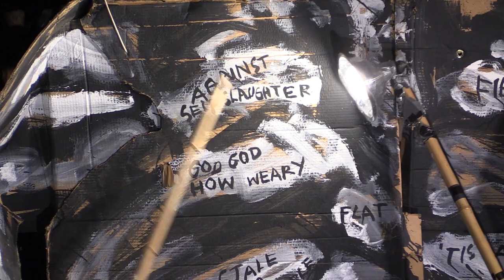OUT OF JOINT HAMLET at Paper-Mache Cathedral - Preview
BREAD & PUPPET PRESENTS THE OUT OF JOINT HAMLET SHOW
Fridays at 7:30 July through August 2018
at B&P Farm Paper-Mache Cathedral, Glover Vermont -